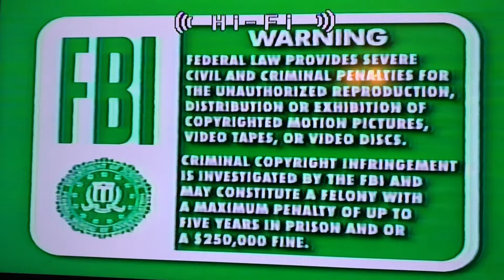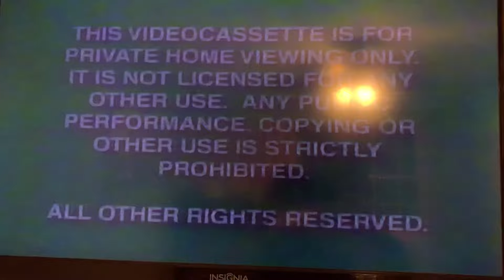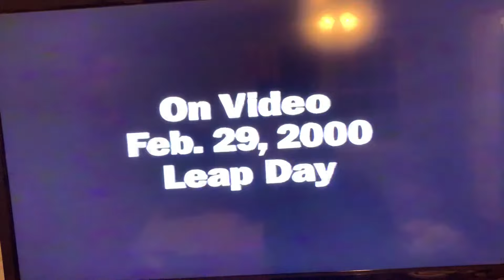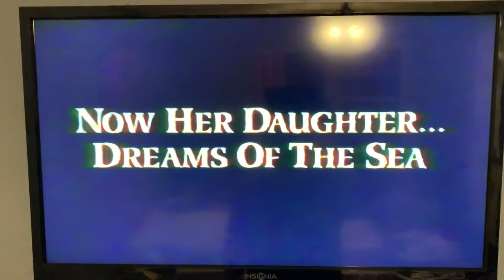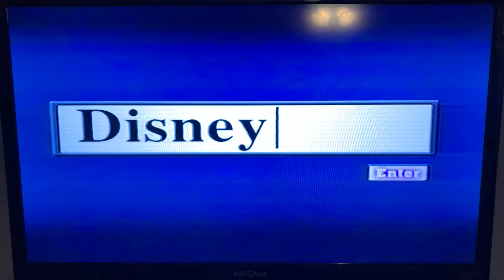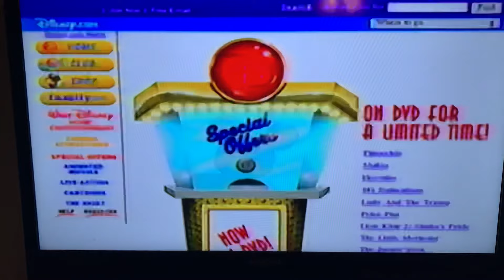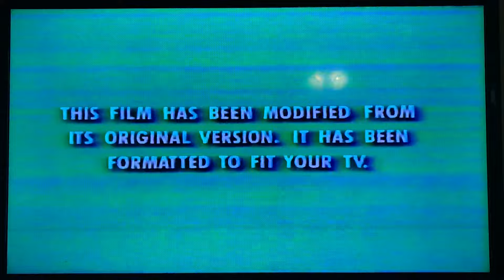Opening to Tarzan 2000 VHS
Printdate: November 24th, 1999

I made an error, I meant to say November 24th, 1999, not November 14th, 1999. Sorry about that.